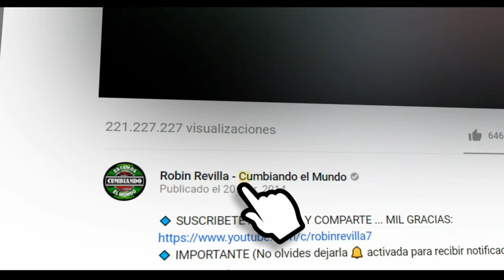COSAS DEL AMOR | AGRUPACION ARIDOS